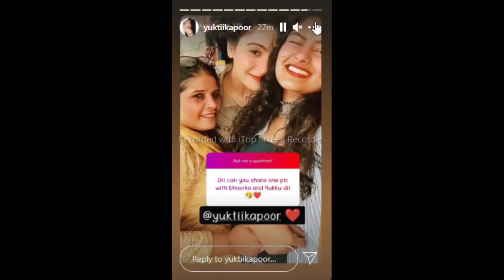YUTI JI KI INSTAGRAM STORIES